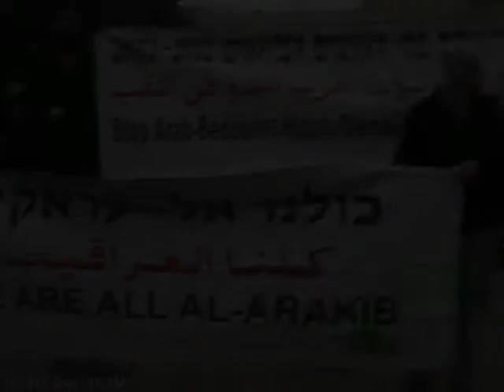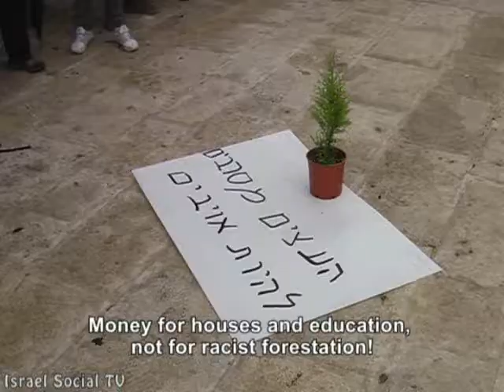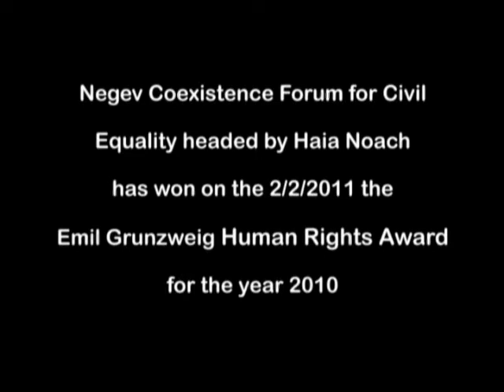Demonstration outside the offices of the Jewish National Fund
Demonstration outside the offices of the Jewish National Fund to protest the demolition of Bedouin community - El-Arakib (11 times in six months) and planting trees on the land of the village (1-2-2011)

The video, produced by Israel Social TV.